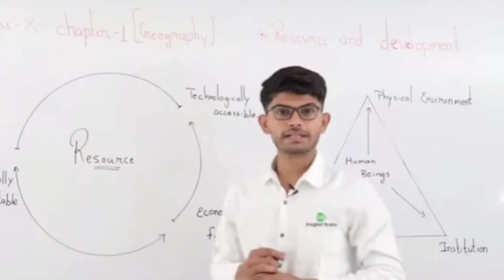Excuses - Ap Dhillon ft. Digraj Sir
Music credit - Ap Dhillon